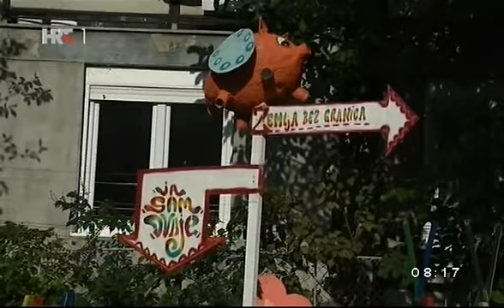SANJA RAČIĆ, OSIJEK, 20. 08. 2014.